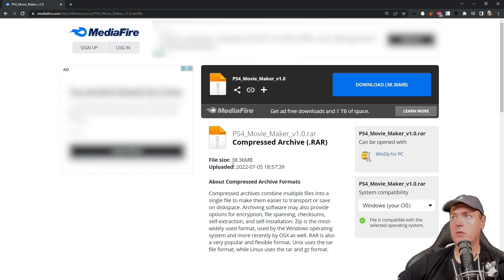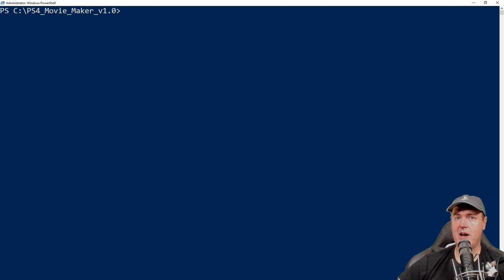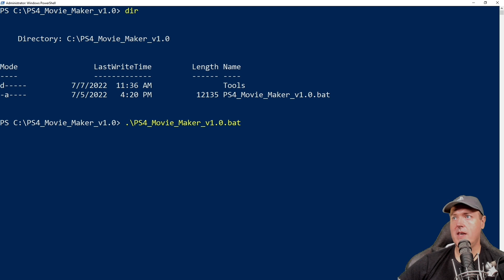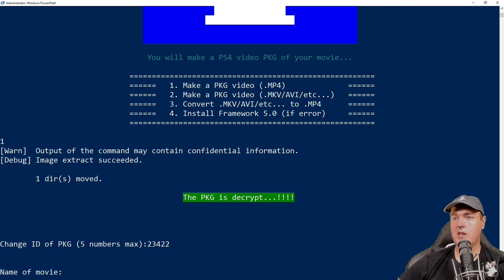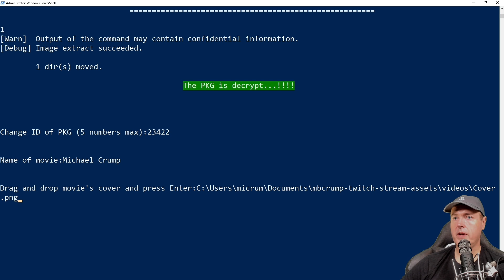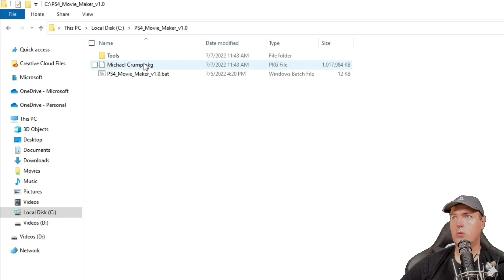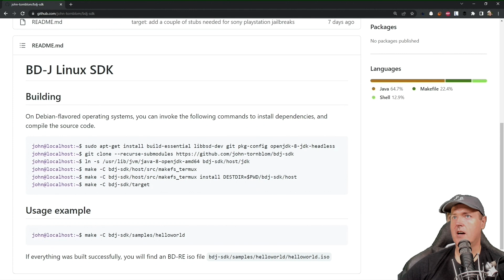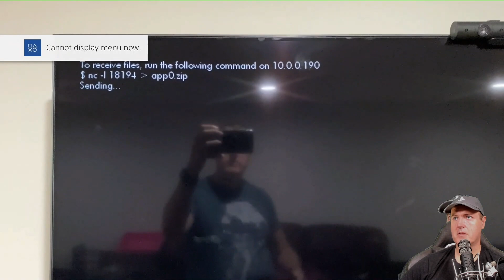Create PKG Movies for your Jailbroken PS4